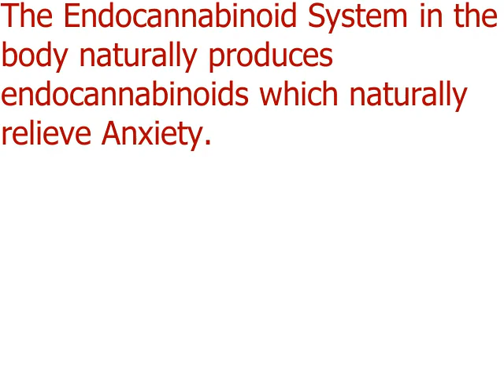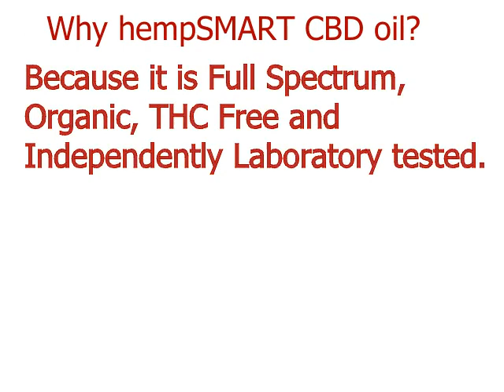Best CBD oil for Anxiety is hempSMART CBD oil. Call Justine 07928227187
Are you looking for the best CBD oil for Anxiety ? Look no further than hempSMART Full Spectrum, Organic, THC Free, Independently Laboratory tested CBD Oil.

Anxiety is a debilitating illness that affects many people and can lead to people committing suicide. Pharmaceutical drugs for anxiety can have many side effects so people are looking for a natural product to relieve anxiety. The Endocannabinoid System in the body naturally produces CBD to relieve anxiety.  hempSMART CBD oil is the best CBD oil in the world.

Categories

Best CBD oil for Anxiety
Best CBD oil for Anxiety is hempSMART CBD oil
hempSMART
hempSMART CBD oil
Best CBD for anxiety